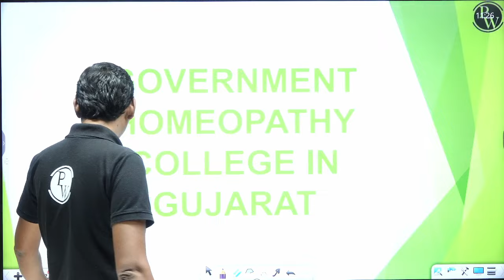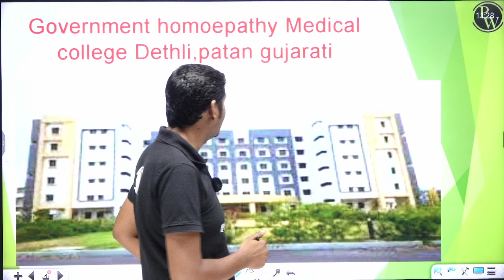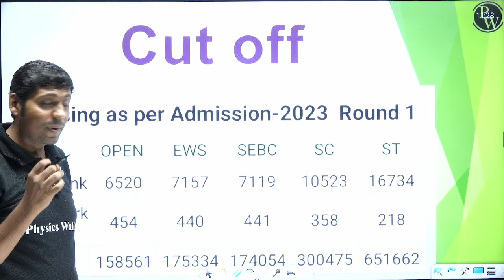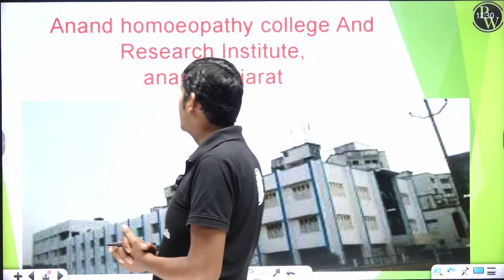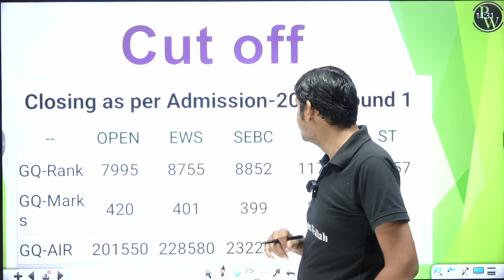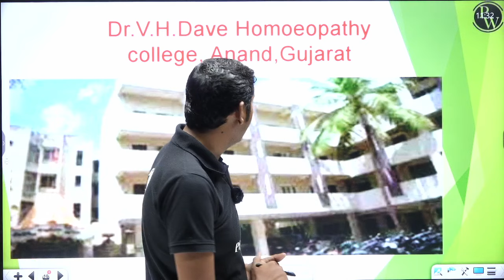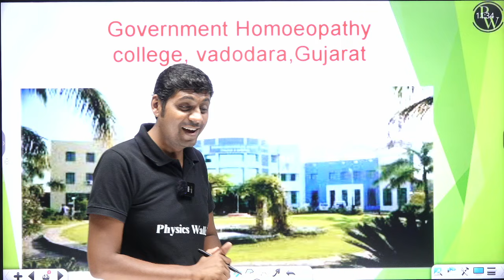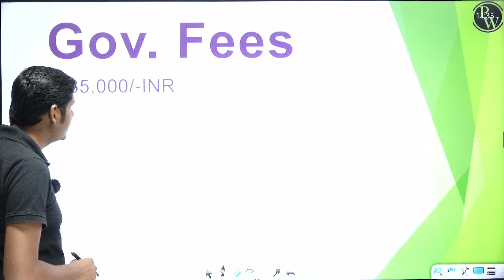Gujarat Govt. Homeopathic Colleges | Seats Cutoff | Fees Structure | Admission Process